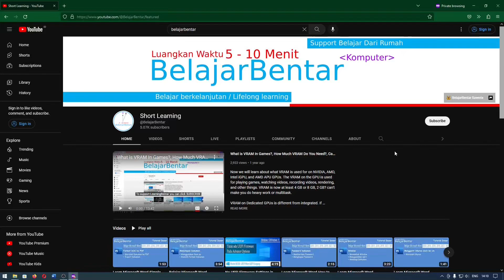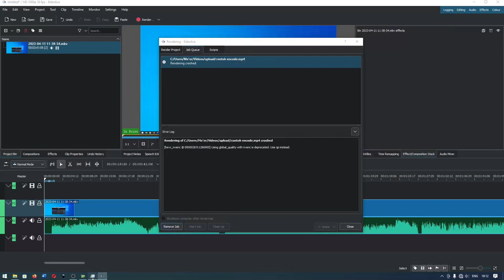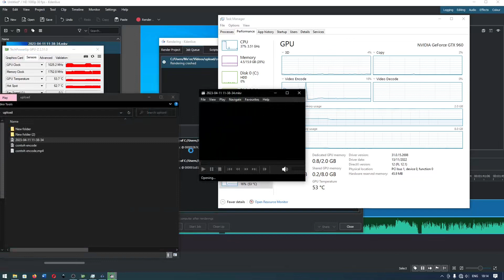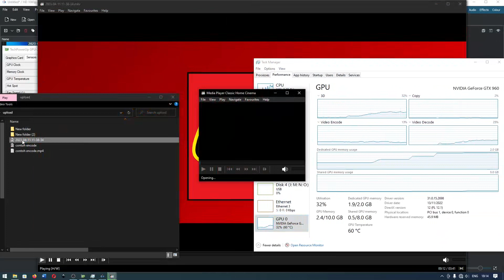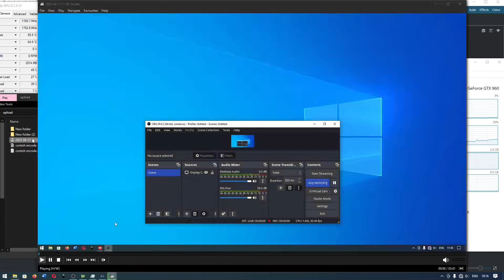Windows 11, Windows 10 Task Manager Video Encode 0% Video Decode 0%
Sekarang kita akan belajar mengenai Video Encode dan Video Decode yang 0% pada Task Manager. Jika pada task manager di Windows 10 atau Windows 11 video encode dan decode 0% bisa menggunakan GPUZ dan menggunakan video engine load pada bagian sensor